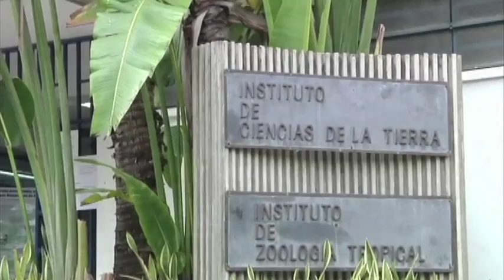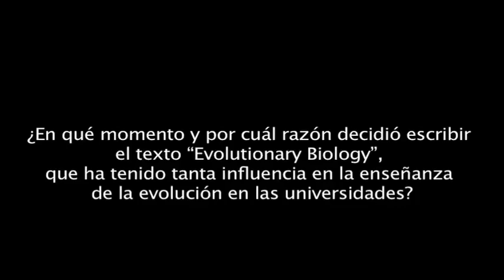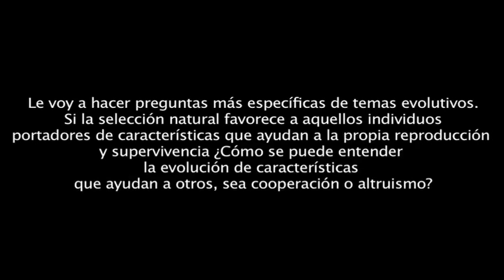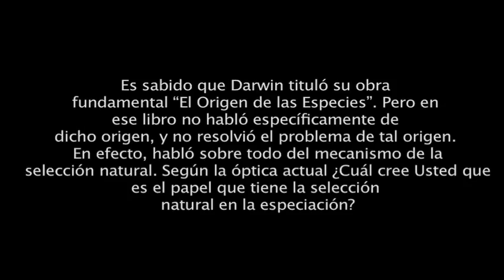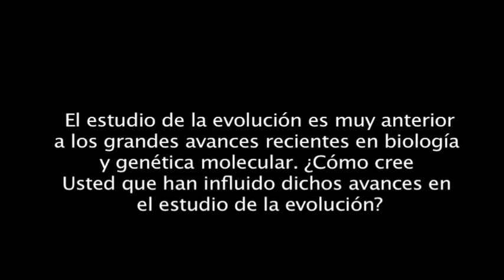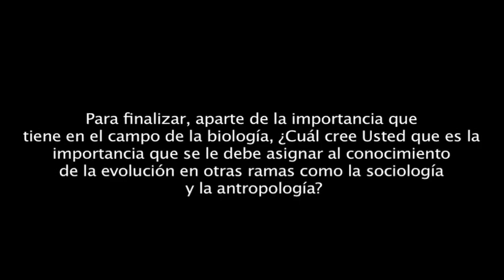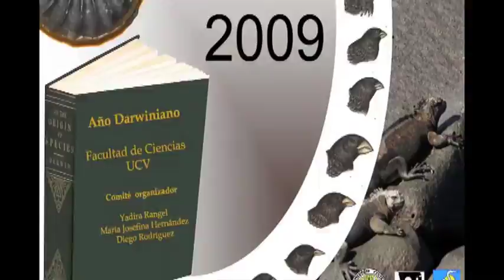"La Biodiversidad sin Fin", con el Dr. Douglas J. Futuyma (SUNY, Stony Brook)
Entrevista al Dr. Douglas J. Futuyma del Departamento de Evolución y Ecología de la Universidad del Estado de Nueva York, Stony Brook, en el marco del Año Darwiniano, Instituto de Zoología y Ecología Tropical, Facultad de Ciencias, UCV. (2009).
Organizadores: Yadira Rangel, María Josefina Hernández y Diego Rodríguez